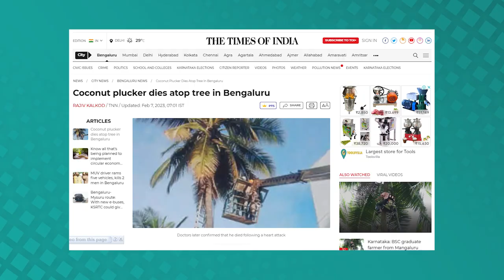Tree Climbing Scooter | Innovator Series (Season 1, Episode 2)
Introducing Sherwin Maben, founder of Maben's Engineering Solutions in Shivamogga, who has revolutionized tree climbing with a remarkable new invention. His machine is designed to make tree climbing effortless for farmers and can be rotated 360 degrees in both directions. With a comfortable seat and just one litre of petrol, this machine can help you climb up to 70-80 coconut trees. It weighs only 50 kg and comes with a convenient trolley, making it easily transportable. Check out this amazing innovation in action!